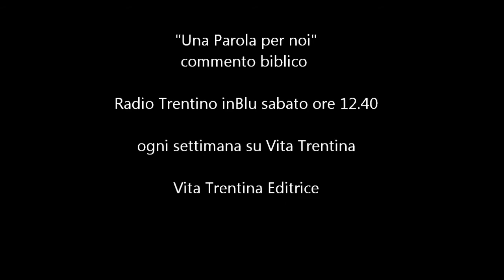Domenica 29 dicembre 2013 -- Festa Santa Famiglia -- A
Che senso ha cominciare una famiglia nel nome del Signore, se poi -- quando subentrano le difficoltà o i problemi -- questo Signore non ce li risolve, al punto che molte volte ci sembra proprio di essere da soli a dover far fronte a tutto?

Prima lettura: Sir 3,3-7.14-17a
Salmo: Sal 127
Seconda lettura: Col 3,12-21
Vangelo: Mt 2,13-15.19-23